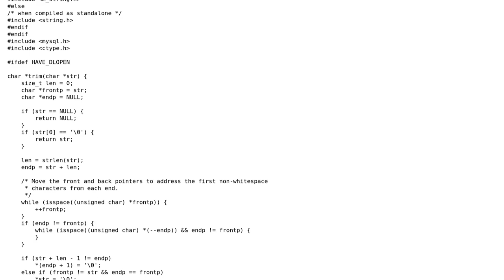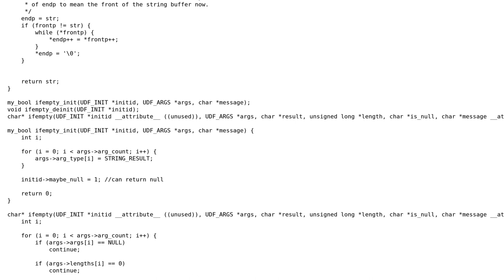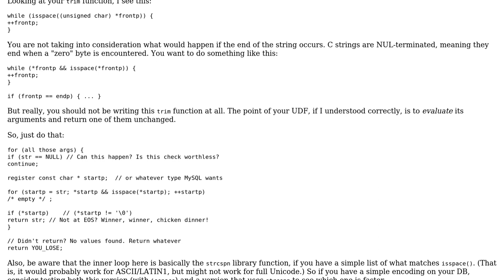Code Review: MySQL UDF in C to return first non-empty value from list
With thanks & praise to God, and with thanks to the many people who have made this project possible! | Content (except music & images) licensed under CC BY-SA | Music | Images & others | With thanks to user Mast user Brian Leishman user aghast and the Stack Exchange Network Trademarks are property of their respective owners. You are responsible for your own actions.